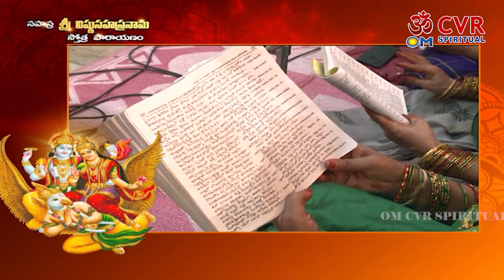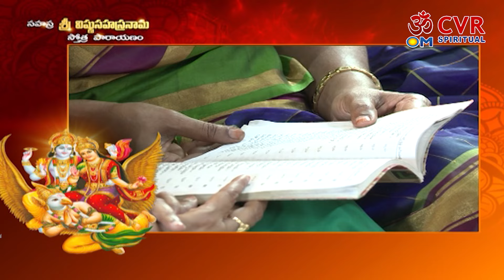శ్రీ విష్ణు సహస్రనామ సోత్ర పారాయణం | Sri Vishnu Sahasranama Stotram | Daily Devotional | CVR OM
శ్రీ విష్ణు సహస్రనామ సోత్ర పారాయణం అంటే ఈ స్తోత్రంలో వెయ్యి నామాలు ఉంటాయి . ఇది శ్రీమహావిష్ణువు యొక్క వేయి నామాలను సంకీర్తనం చేసే స్తోత్రము. ఈ స్తోత్రాన్ని చాలామంది హిందువులు (చాత్తాద శ్రీవైష్ణవులు) భగవంతుని పూజించే కార్యంగా పారాయణం చేస్తూ ఉంటారు

OM CVR స్పిరిచ్యువల్‌కు స్వాగతం, ఇక్కడ ప్రపంచ ప్రసిద్ధ జ్యోతిష్యులు, ఆధ్యాత్మిక గురువులు మరియు సంఖ్యా శాస్త్రవేత్తలు వీక్షకులతో తమ జ్ఞానాన్ని పంచుకుంటారు. ఈ ఛానెల్ భక్తి, సంఖ్యాశాస్త్రం, ఆధ్యాత్మికత మరియు ఆధ్యాత్మిక విషయాల గురించి. ఇక్కడ మేము రోజువారీ, వార, లేదా నెలవారీ జాతకాలకు సంబంధించిన భక్తి సూచనలపై రెగ్యులర్ కంటెంట్‌ను ప్రచురిస్తాము అలాగే మీ వ్యక్తిగత జాతకానికి సంబంధించిన నిజమైన అంతర్దృష్టులను అందిస్తాము.

మా సబ్‌స్క్రైబర్‌లు మరియు OM CVR ఆధ్యాత్మిక ప్రపంచ వీక్షకులకు మరియు ప్రపంచవ్యాప్త తెలుగు ప్రేక్షకులకు అవగాహన కల్పించడానికి మేము మీకు తాజా భక్తి విషయాలను అందిస్తున్నాము.